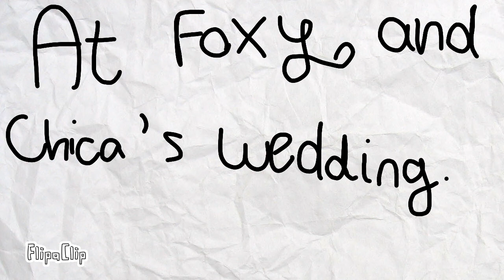Foxy x Chica part 5